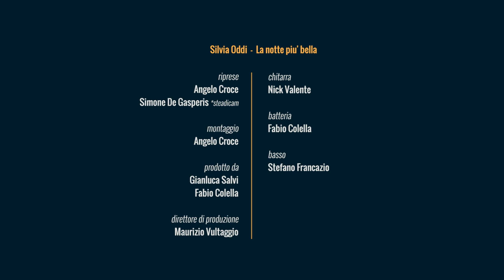Silvia Oddi - La notte più bella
Silvia Oddi - La notte più bella (S. Oddi, L. Capriotti)

Album: Silvia Oddi "Ingenua felicità"